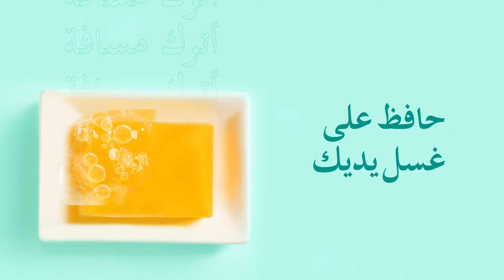لا يزال مرض (COVID-19) موجودًا (Arabic) (:30)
على الرغم من رغبتنا الشديدة في التخلص من مرض (COVID-19) فهو لا يزال موجودًا. استمر في اتخاذ الاحتياطات للمساعدة في وقف انتشار المرض.